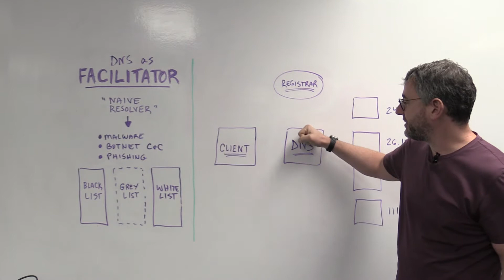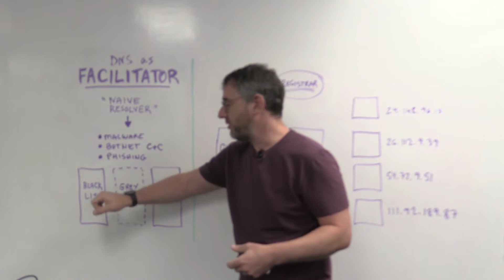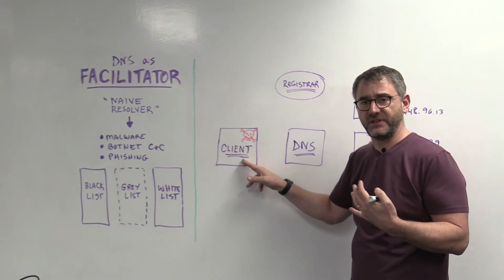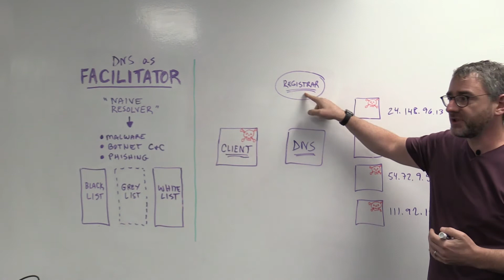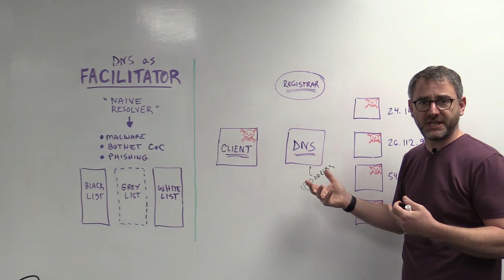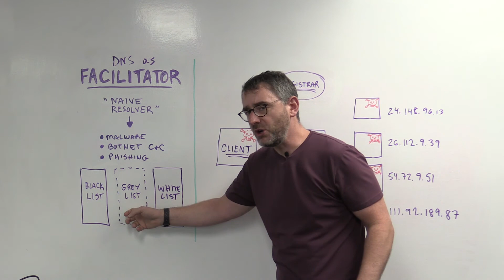DNS as Facilitator in Cyber Security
The first DNS persona in this 3-part series, DNS as Facilitator is the naive resolver in helping malware spread throughout your networks.